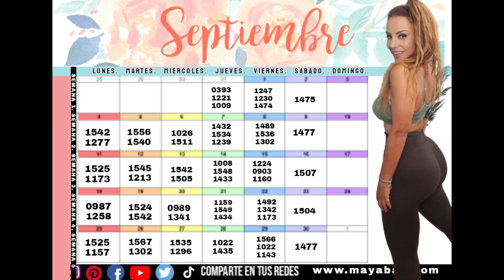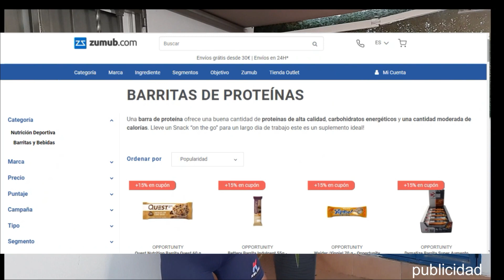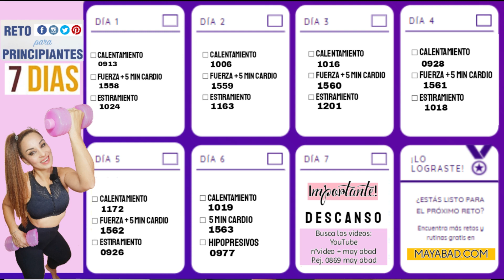Adelgaza y Tonifica ❤ CALENDARIO Entrenamiento Septiembre + Reto 7 dias PRINCIPIANTES - video 1554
1554mayabad principiantes retomensual PRINCIPIANTES: 7 dias de entrenamiento GRATIS!
❤ NUEVO RETO GRATUITO DE 7 DÍAS. Apúntate gratis ahora!

🗓 Del 11al 17 de septiembre
✅ Entrenamiento diario SOLO 25 minutos
✅ Rutina de FUERZA + CARDIO
✅ Te sentirás super bien...te verán mejor todavia!

Si estás leyendo esto, significa que perteneces al 1% de las personas que se lee las descripciones de los videos HASTA EL FINAL. Déjame en comentariosc2 🐣🐣 pollitos. Si veo muchos, me alegrarás el dia